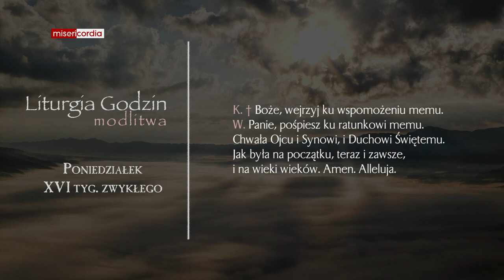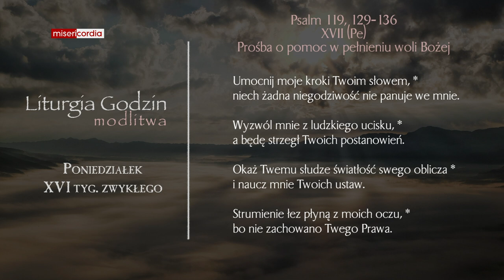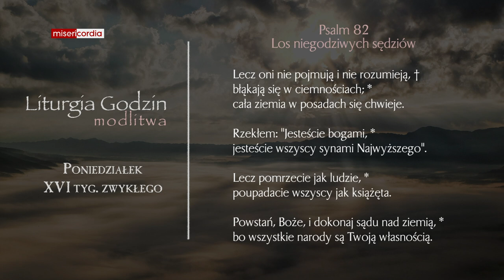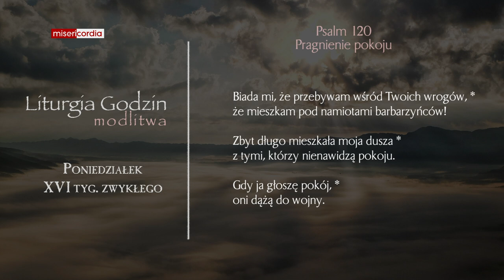Liturgia Godzin | Modlitwa Południowa | Poniedziałek, XVI tyg. zwykłego